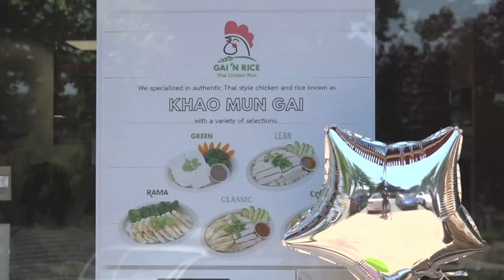Gai 'N Rice opens new eatery in Elk Grove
The two sisters are overcoming a kitchen fire that has temporarily closed their Freeport location by doubling down on themselves and expanding their business.